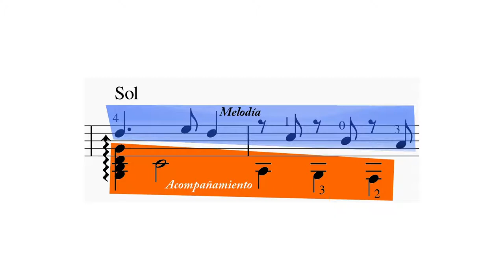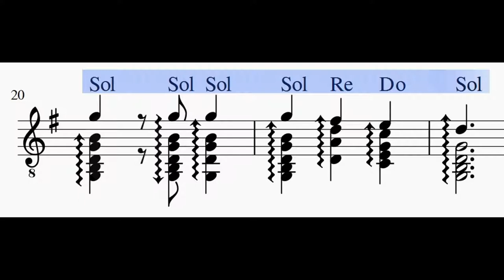Videolección guitarra acústica.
Sobre la pieza tradicional de Dinamarca Katrinevalsen.